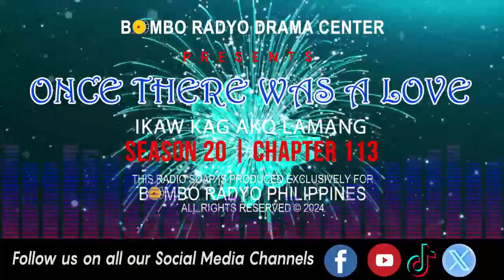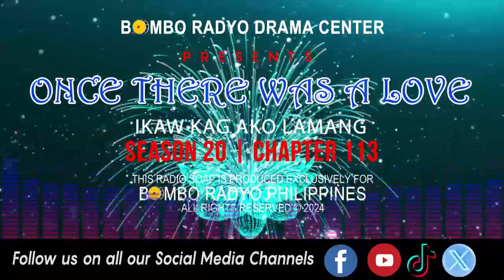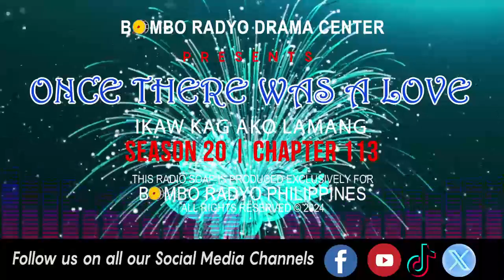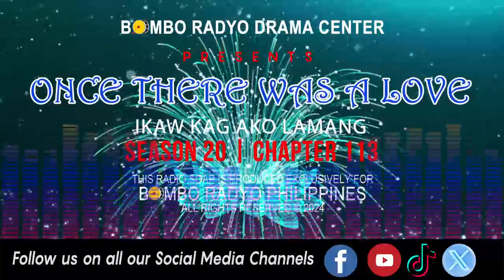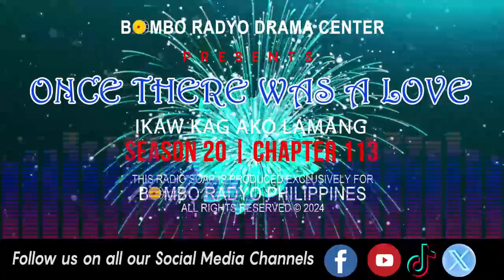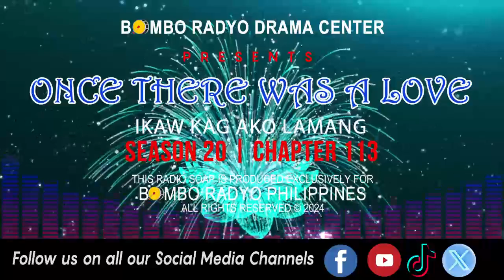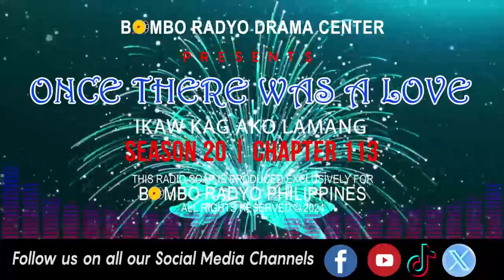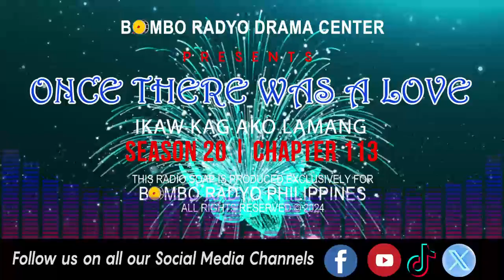Once There Was A Love - Season 20 | Chapter 113 (Ikaw Kag Ako Lamang)